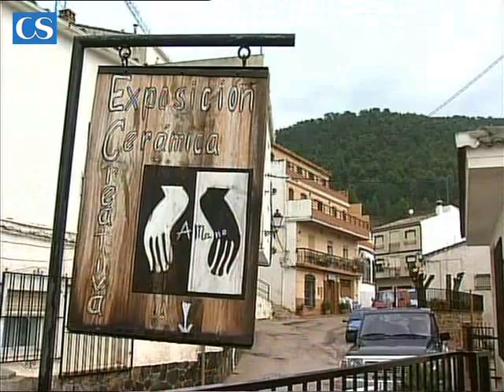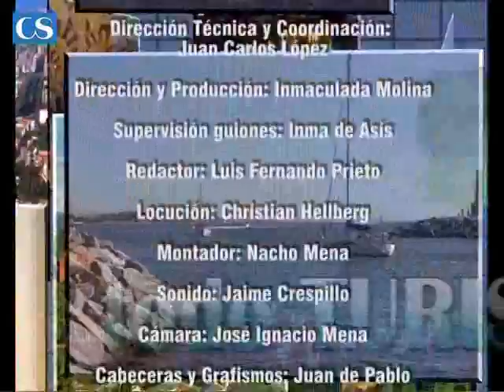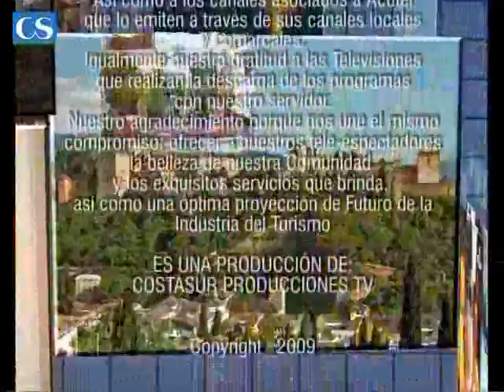Hornos de Segura_8 la ceramica y la naturaleza un estilo de vida